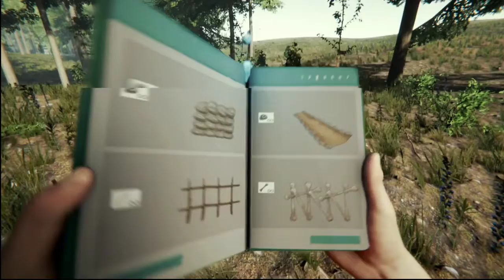The Forest Part 5 with Rubybeast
I have no idea how I'm still alive O.O